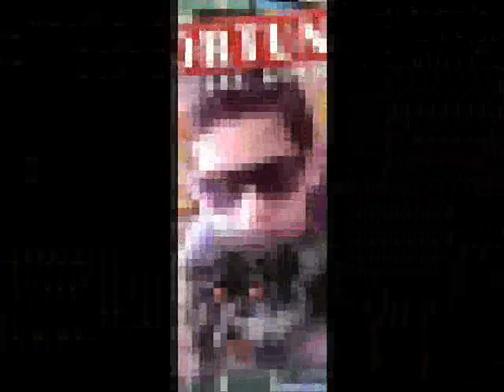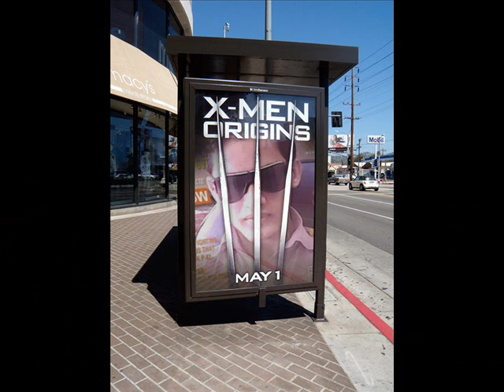farooq khan pictures of akakhail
farooq khan